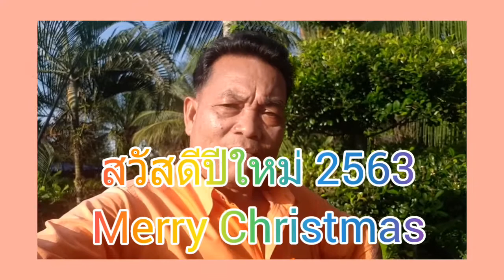สวัสดีปีมหม่ 2563 : Merry Christmas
ขอพรอันประเสริฐ จงมีแด่ทุกท่านครับ (24 ธค.62)